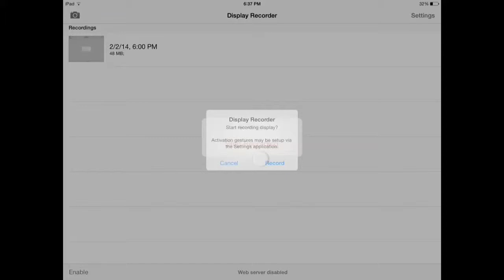The best ever townhall level 9 base farming speed build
لا تنسون👍